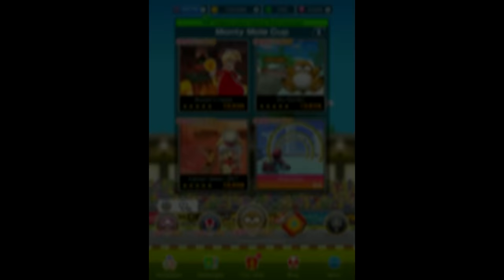Mario Kart Tour - Piranha Plant Tour - All Cups (200cc)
This video shows how to complete all cups from the Piranha Plant Tour on 200c in Mario Kart Tour.  This shows all grand stars and new courses for this tour in 1080p & 60fps.  The main new character for this tour is Petey Piranha.  Are you excited for the Super Mario Bros. Movie and looking for Mario content?  I've got it tons of videos from all of your favorite Mario games.